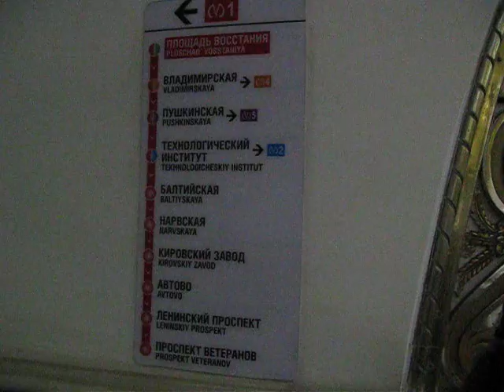How to move inside the subway of Saint Petersburg